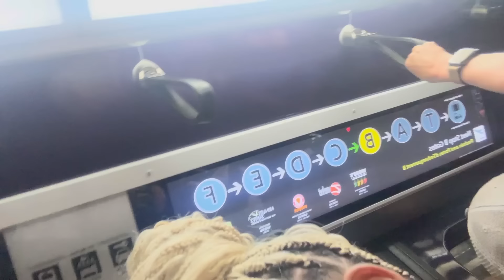PACK WITH US FOR MY HUSBAND BIRTHDAY 🥳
BLESSINGS BabyWalters&#39;s Baby Registry

 🧳I am a Travel Business Owner, associated with a leading global travel company. This

means I have the opportunity to arrange and book travels just like any other large travel businesses. 🏖✈️